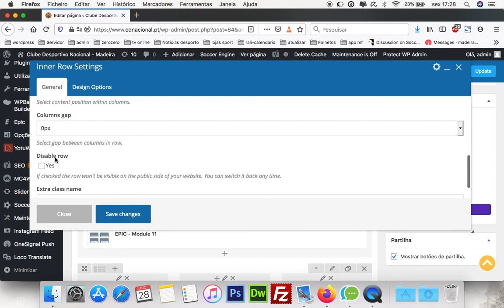desativar e ativar